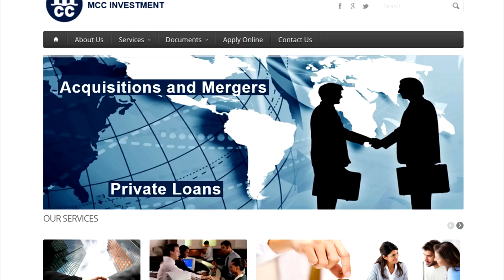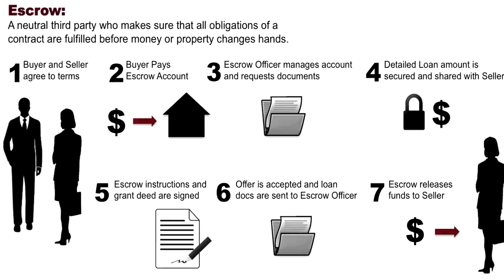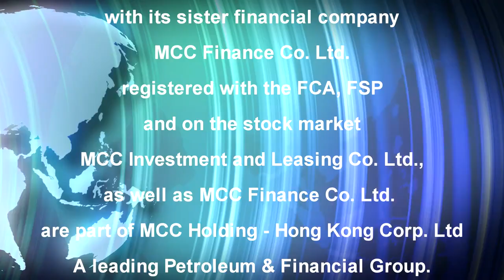MCC Investment Co Ltd and MCC Finance Co Ltd LOUIS FORINO LIQUIDATED FAKE COMPANY.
SELLAL TO INTERPOL HEADQUARTERS.

Forwarded Message

Sent: Monday, July 21, 2014 3:12 PM

Subject: BIG FRAUD TO LOAN FROM PSEUDO BARON LOUIS FORINO, MCC METROPOLI, MCC INVESTMENT

BIG FRAUD TO LOAN FROM PSEUDO BARON LOUIS  FORINO, MCC METROPOLI,
             MCC INVESTMENT,      GANGSTER ORGANIZATIONS.

Hello from Medley Capital Corporation,

With Chief Executive Gangster Peudo Baron Luigi Forino

 That foams the Web since several years, scamming fiercely individuals, companies and institutions and now using the name and the logo of your company.

Please, just follow my forwarded information.

Alerts have been done to FBI, Interpol and Swiss Federal Police Office.

You should do the same in the name of your company.

When they cannot scam, then they use blackmail with publishing such anonymous vile and trash posts as:

which are methods of rats and vermin.

With my best regards,

Abdelkader SELLAL.

Abdelkader SELLAL , Entrepreneur
New projects ventures: Geodesy, Space, Energy and Water.

106, rue Parnet, Hussein-Dey, Alger, Algeria.

MCC INVESTMENT BANK ACCOUNT WHERE THE SCAMMED MONEY IS DEPOSITED.

As our Bank confirm the full receipt of the aforesaid costs required to start your loan application, this will start automatically as per agreement

 PAYMENT COORDINATES :-

For your help we have specified how you can do it inside your bank, field by field:

 SWIFT Field 57a Beneficiary Bank
            SWIFT / BIC:   RBOSGB2L
            Name:              ROYAL BANK OF SCOTLAND PLC
            Address:          London, UK

 SWIFT Field 59 Beneficiary Customer
            Name:              MCC Investment
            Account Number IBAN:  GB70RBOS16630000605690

  SWIFT Field 70 Information
             Reference Message:
                                    MCC0201011 invoice (specifiy the number of each invoice paid)

 Amounts:

 = PLEASE PRINT THIS EMAIL AND BRING IT WITH YOU,WILL HELP YOUR BANK TO ISSUE THE CORRECT PAYMENT =

I will appreciate your promptly action to start performing your agreement
 NOTE: we need the bank wire Swift-PRINT-OUT to let the bank accept your payment without delays.

 I hope sincerely to see your loan finalized as soon as possible because any time that we lose,, become more difficult and more expensive !
 Best Regards
mcc Holding S.A.
Holding Group of companies
 Board Member
Mrs. Pozzi Pedullà, Marina, President, Geneva Area, Switzerland
Business CRM Automatic System-Skype Compatible
Part of the MCC Petroli Company Joint-Stock
Swiss, Malta, UK, UAE, USA, Italy,China
and Part of the MCC Holding Joint-Stock
Swiss, Malta, USA, Hong Kong